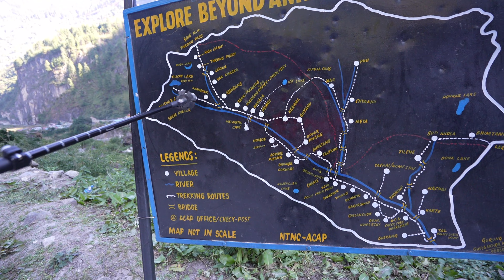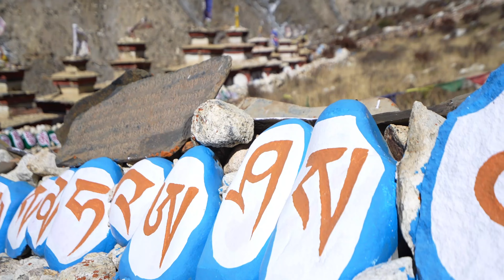ANNAPURNA CIRCUIT NON CONVENZIONALE-NAPRHU VALLEY E LAGO TILICHO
Dopo qualche mese torno per la seconda volta sul circuito dell'Annapurna, uno dei percorsi più frequentati del Nepal, ma stavolta decido di prendere una deviazione ed esplorare la valle di Narphu, vicinissima al confine col Tibet, rientrando sul circuito classico dopo aver attraversato il Kang La Pass, 5.320 metri. Da Manang saliamo verso il meraviglioso lago Tilicho, a 4.900 metri